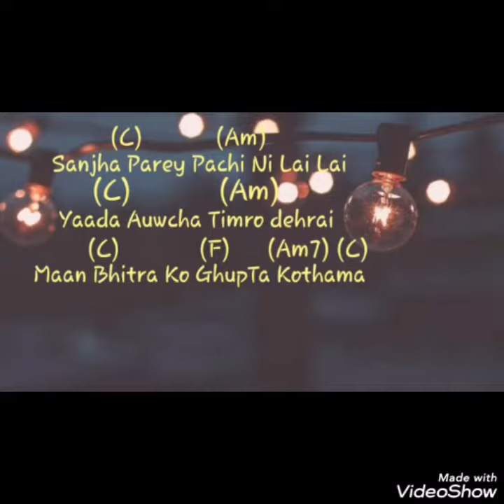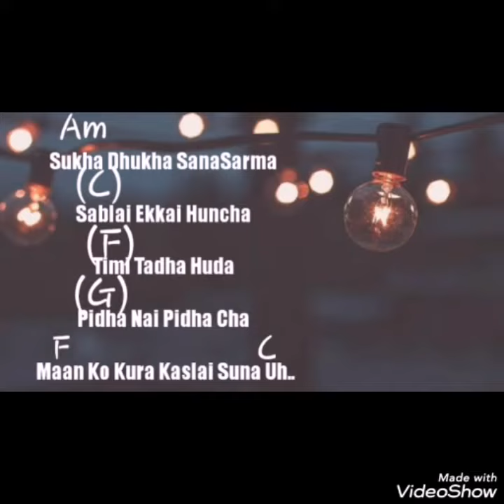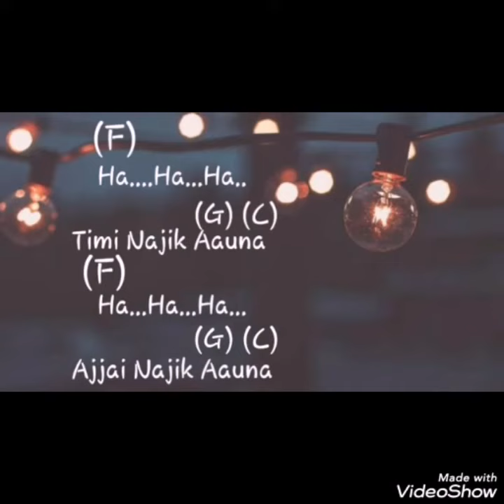Sanjha pare paxi ni lai lai...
A soft and romantic Nepali song